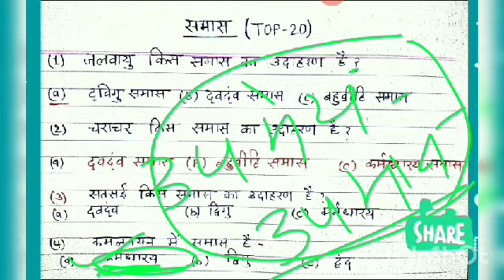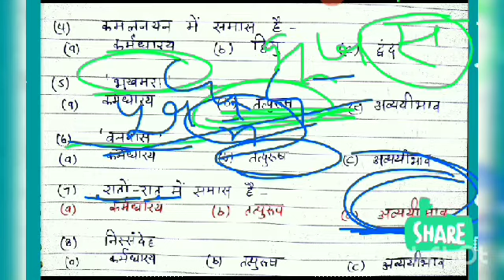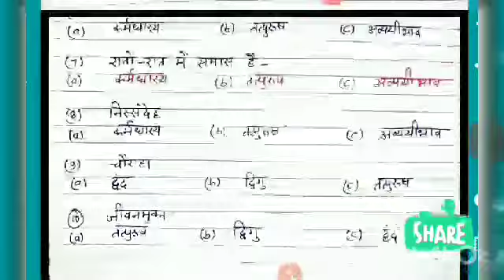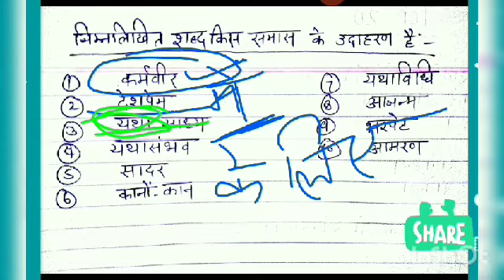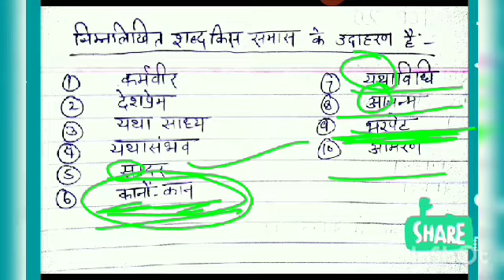समास के महत्वपूर्ण प्रश्नोत्तर